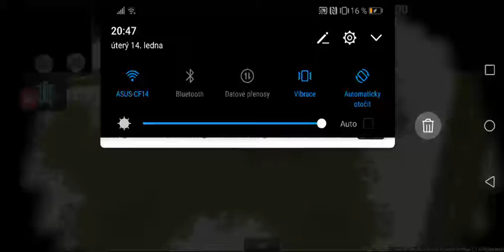Art of war 3 Hell Hammers and Alitak. When you have low rank enemy....